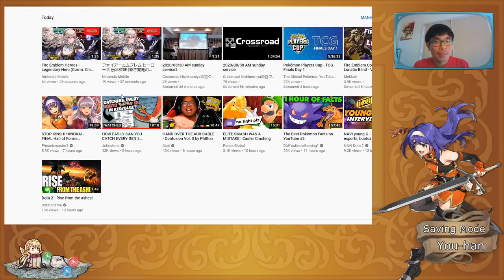FE: Heroes - Legendary F Corrin REACTION!!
Omega Yato when?